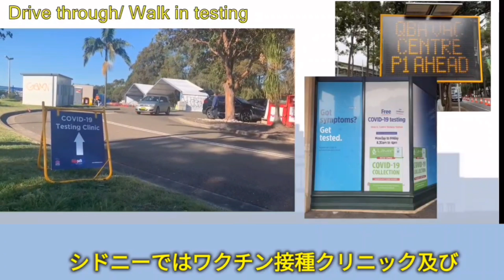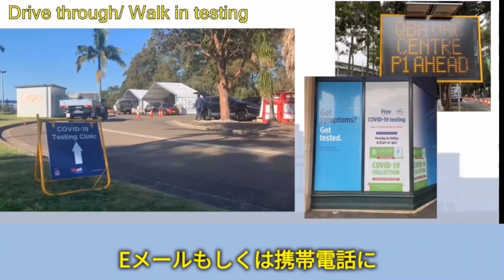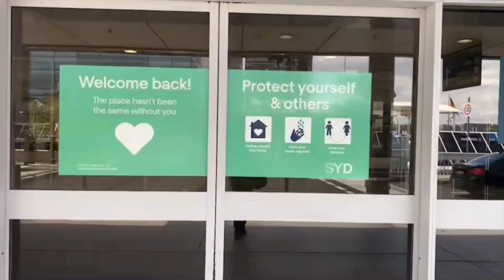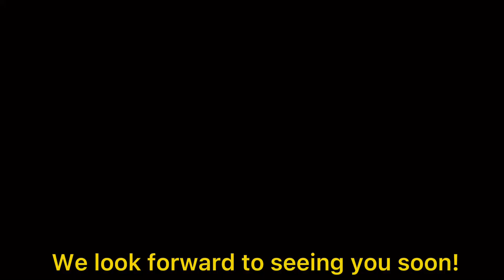ANA 世界の支店から～シドニーより～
ANAの各就航都市の「今」の街の様子を、ANAグループ現地スタッフが生の声でお届け♪
５つ目はシドニーからご案内します！(全都市からの配信を予定しています）

～ANAグループ“イマ”をお届け～
◆ANA Group Stories：